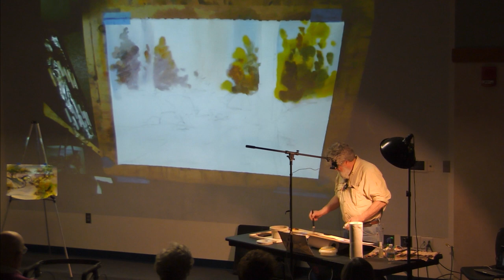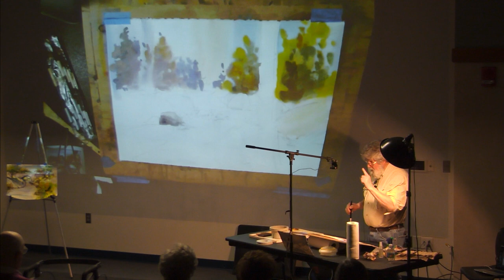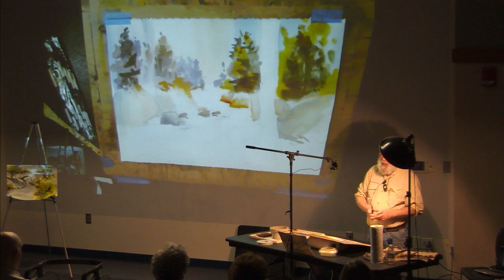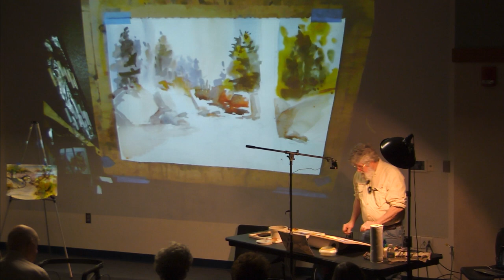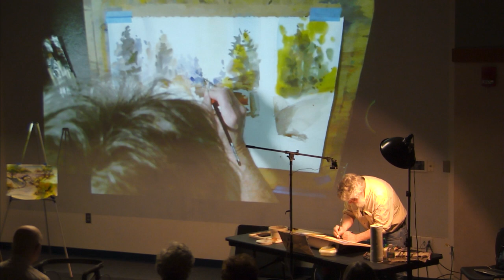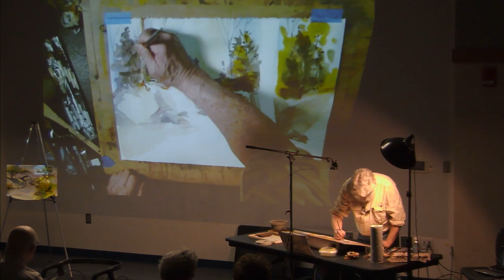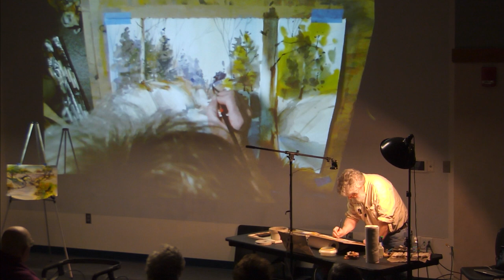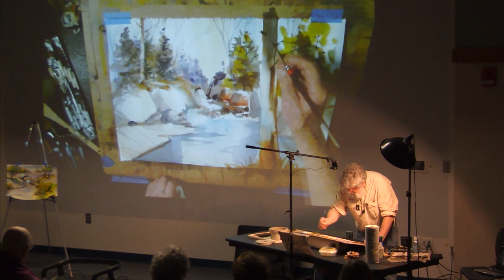Artist P. Anthony Visco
The Wellesley Society of Artists Presents Watercolors with P. Anthony Visco who is a watercolor master , he shares his techniques.